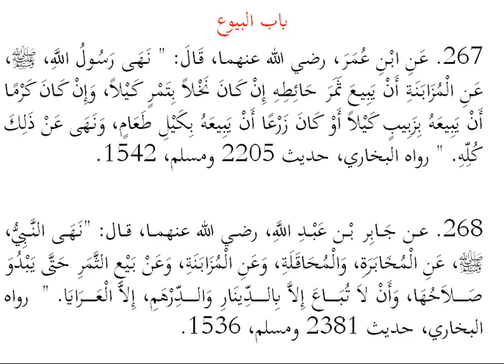𝑨𝒍𝒂𝒚𝒆 𝑻𝒊𝒓𝒂 𝑼𝒎𝒅𝒂𝒕𝒖𝒍 𝑨𝒉𝒌𝒂𝒎 𝑯𝒂𝒅𝒆𝒆𝒕𝒉 267 & 268 𝑬𝒑𝒊𝒔𝒐𝒅𝒆 167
𝑨𝒍𝒂𝒚𝒆 𝑻𝒊𝒓𝒂 𝑼𝒎𝒅𝒂𝒕𝒖𝒍 𝑨𝒉𝒌𝒂𝒎
𝑯𝒂𝒅𝒆𝒆𝒕𝒉 267 & 268
𝑬𝒑𝒊𝒔𝒐𝒅𝒆 167